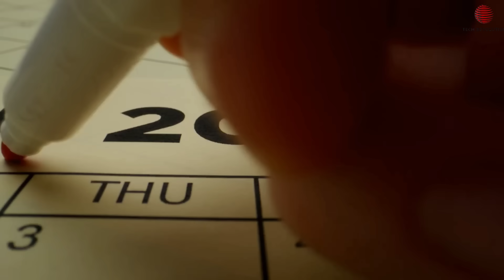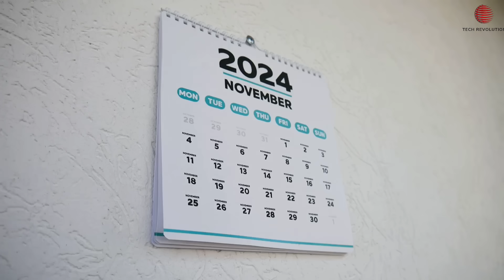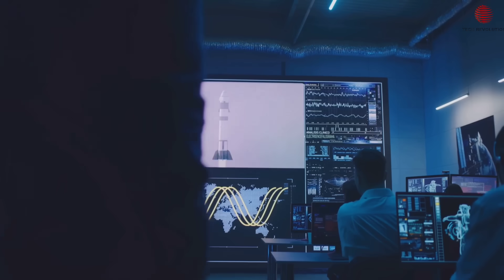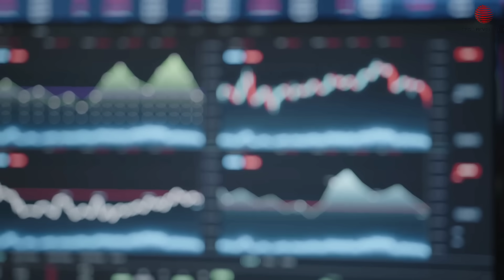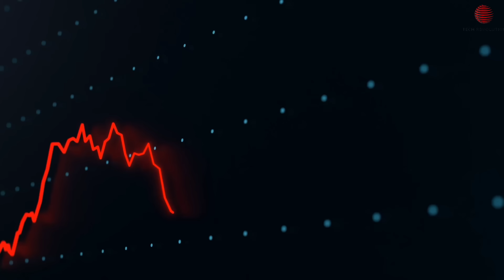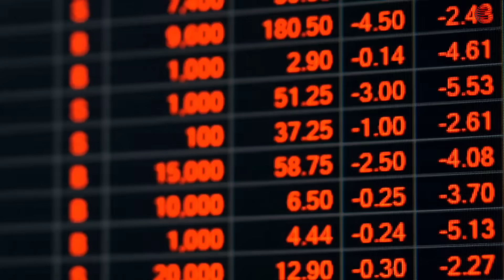U.S. Space Program Faces Delays Amid SpaceX Strategic Resource Reallocation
As of July 2025, NASA has confirmed delays in SpaceX’s delivery schedules across several joint missions—particularly on Artemis support and Dragon vehicle deployment. Why? SpaceX is internally shifting its engineering priorities, and Washington wasn’t consulted. Teams that were previously assigned to NASA projects are now being reallocated to Starlink, Starship, and overseas launches. These aren't just scheduling conflicts—they’re signs of a deeper pivot. The U.S. has never depended more heavily on a single private contractor to run its space infrastructure. And that contractor just slowed the pipeline.